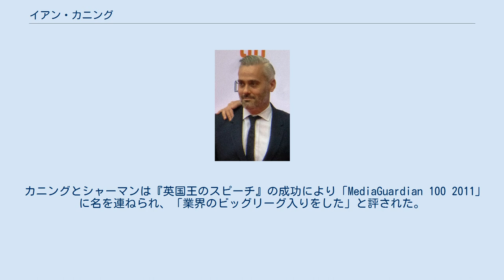イアン・カニング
イアン・カニング（Iain Canning, 1979年7月23日 - ）は、イングランドの映画プロデューサーである。
『英国王のスピーチ』（2010年）を製作したことによりアカデミー作品賞、英国アカデミー賞作品賞及び英国作品賞を獲得したことで知られる。
2008年に製作パートナーのエミール・シャーマンと共にシーソー・フィルムズを設立した。
 シーソー・フィルムズ設立以前には『ハンガー』と『コントロール』の製作総指揮を務めた。
『ハンガー』はボビー・サンズの最後の1週間を描いたスティーヴ・マックイーンの長編映画デビュー作であり、マックイーンは第61回カンヌ国際映画祭でカメラ・ドール、第62回英国アカデミー賞でカール・フォアマン賞（第一回作品賞）を獲得した。
一方『コントロール』はジョイ・ディヴィジョンの歌手のイアン・カーティスの物語であり、第60回カンヌ国際映画祭のカメラ・ドール（特別表彰）と第61回英国アカデミー賞のカール・フォアマン賞を獲得した。
2008年にシーソーを設立するとカニングはトム・フーパー監督、コリン・ファース主演の『英国王のスピーチ』、ジム・ローチ監督の『オレンジと太陽』を製作した。
 2011年には再びマックイーン監督と組んだ『SHAME -シェイム-』の撮影が完了し、英国ではモメンタム・ピクチャーズ、米国ではフォックス・サーチライト・ピクチャーズが配給権を獲得した。
『SHAME -シェイム-』は2011年9月に第68回ヴェネツィア国際映画祭で上映され、主演のマイケル・ファスベンダーが男優賞を獲得した。
 カニングとシャーマンは『英国王のスピーチ』の成功により「MediaGuardian 100 2011」に名を連ねられ、「業界のビッグリーグ入りをした」と評された。
 同性愛者であることを公表している。